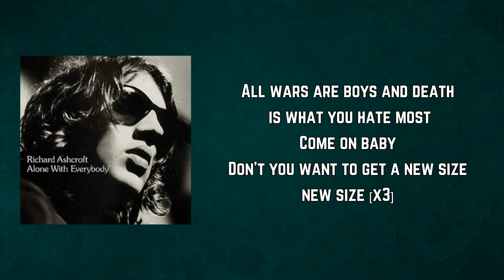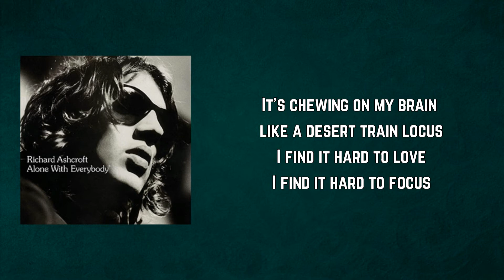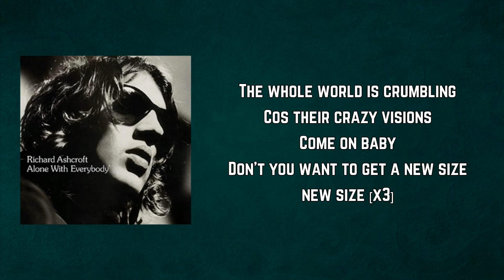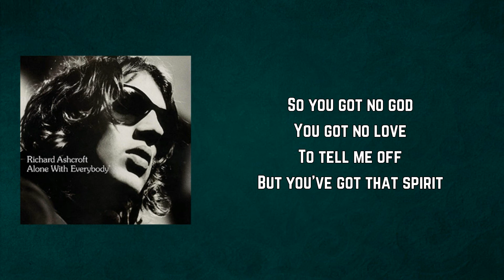Richard Ashcroft - Crazy World (Lyrics)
Crazy World by Richard Ashcroft
Album: Alone With Everybody

Crazy World Lyrics:

There's nothing really wrong with the state of your ambition
The whole world is crumbling
Cos your crazy vision

All wars are boys and death is what you hate most
Don't you want to get a new size
new size [x3]

It's a crazy world
For a mixed up boy and a mixed up girl [x2]

So you got no god
You got no love
To tell me off
But you've got that spirit
So please stick with it
This world wouldn't be
A world without you in it
Please Shelter Me [x2]

Upon this Crazy World

It's chewing on my brain like a desert train locus
I find it hard to love
I find it hard to focus

Cos their crazy visions
Come on baby
new size [x3]

You got to keep your spirit (please stick with it)
There ain't a world without you in it (choose the spirit)
Keep that spirit (please stick with it)

Shelter me [x4]
yeah

Ohhhhh in this crazy world
For a mixed up boy and a mixed up girl [x10]